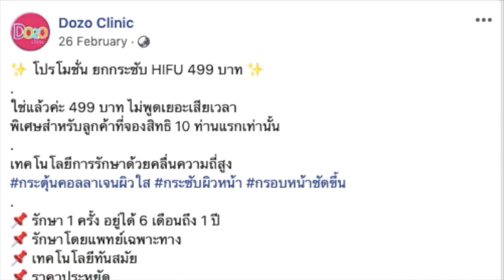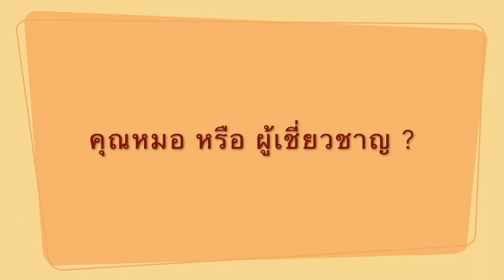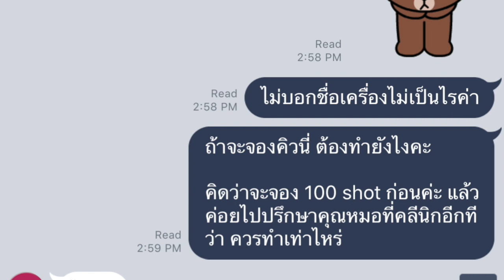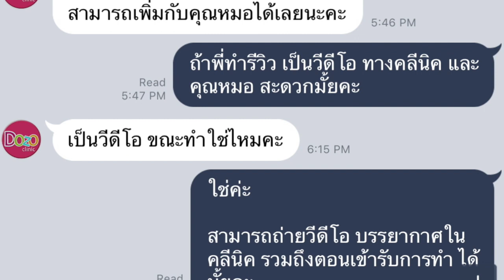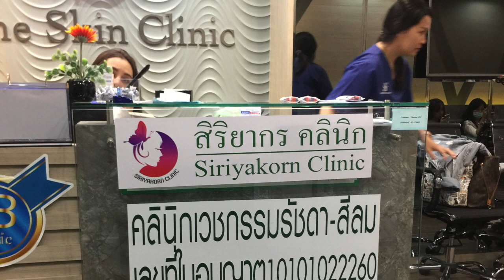รีวิว Hifu โปรโมชั่น 499 บาท ของ Dozo คลีนิค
อาจารย์เห็นโฆษณาใน facebook เลยไปทดลองใช้บริการดูค่ะ

หากสนใจ ติดต่อกับทาง Dozo คลีนิคได้ที่

ติดตามอาจารย์ในช่องทางอื่นๆได้ที่

LineID: wanlayaannie_makeup